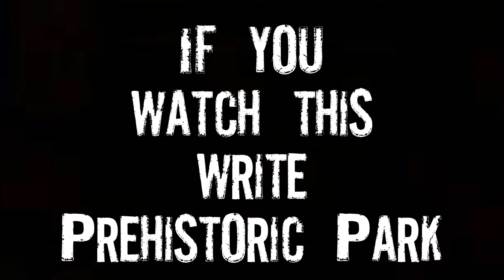Zoo Tycoon 2 | Prehistoric Park [05] Mammoth and Elasmotherium [2/2]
Hello, my lovely Zoo Tycooner´s and welcome back!
After I´ve reset the vegetation in this part of the park, I have finished the build of the big ungulate enclosure!
Feel free to give requests!
Have a g´ day!
My Discord server:
LG ZT14!